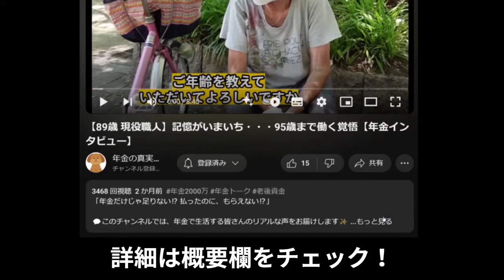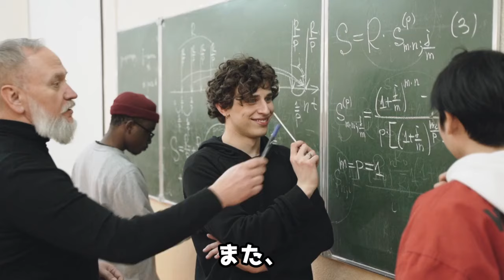【年金いくら？】オリンピックで優勝！輝かしい経歴の80歳男性に年金インタビュー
「年金だけじゃ足りない⁉️ 払ったのに、もらえない⁉️」

💬このチャンネルでは、年金で生活する皆さんのリアルな声をお届けします✨
若者世代が年金受給世代にインタビューを行い、実際の年金額💰や生活の実態🏠に迫ります🎤
将来が不安なあなたに❗️
今だからこそ聞いておきたい年金の本音がここにあります👀👂️

一緒に年金の現実を見つめてみませんか❓

✨おすすめサービスのご案内✨
📸1枚たったの8.8円！
業界最安値💰の写真のデータ化サービスはこちら👇️

写真整理にお困りなら、今すぐチェック✅✨